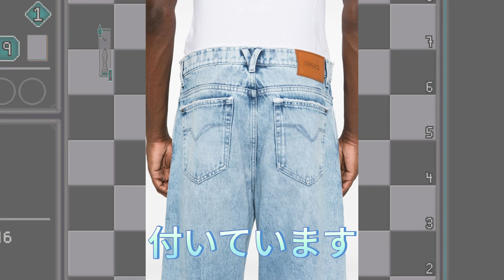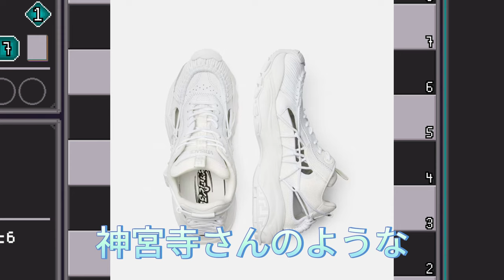【平野紫耀】Mステ登場！神宮寺勇太が魅せるヴェルサーチの豪華コーディネート全解説【7月19日放送】神宮寺勇太のファッションセンス：ヴェルサーチのミッドライズジーンズの魅力と着こなし術!